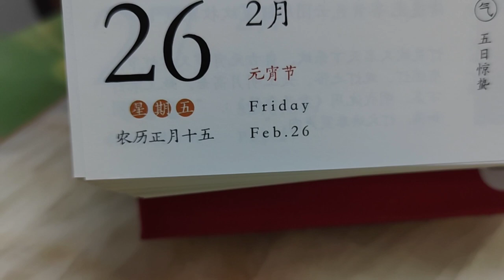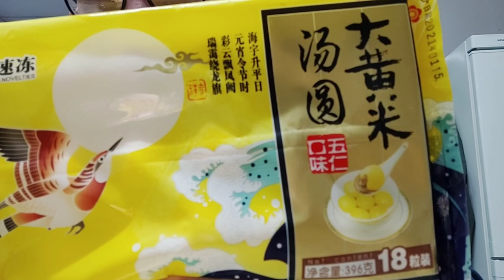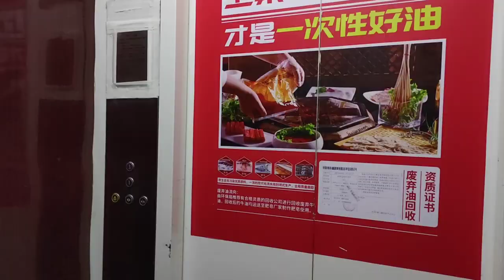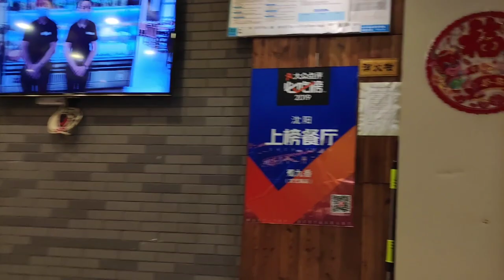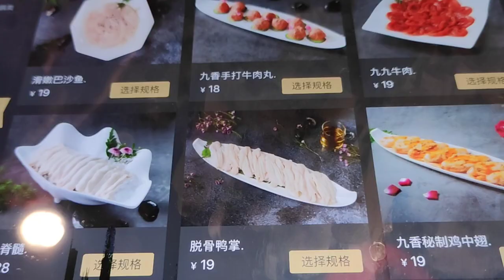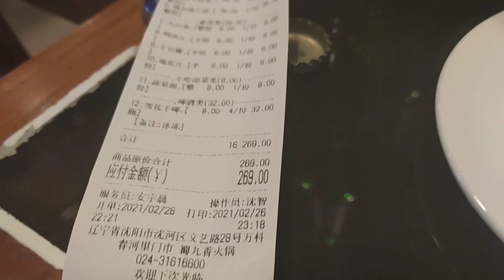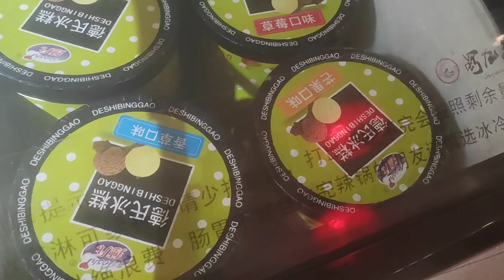Un Siciliano in Cina #41 - HOT POT CINESE 中国火锅！FestaDelleLanterne